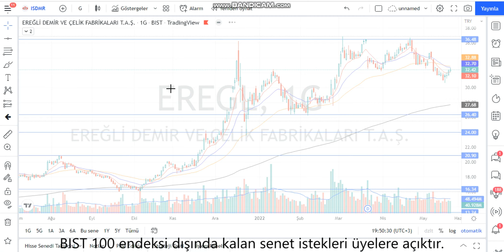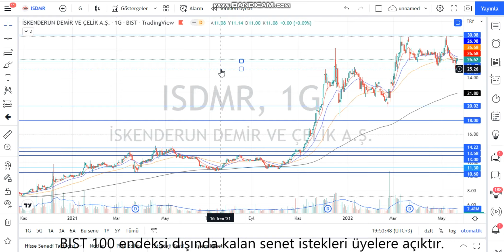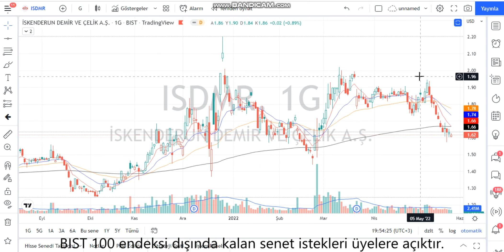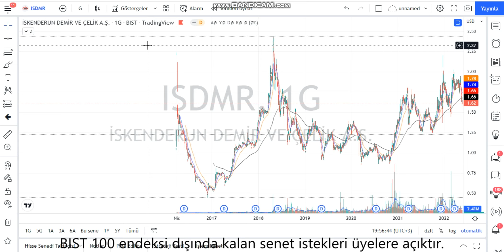ISDMR Teknik Analiz ve Hisse Yorumu 26 May 22